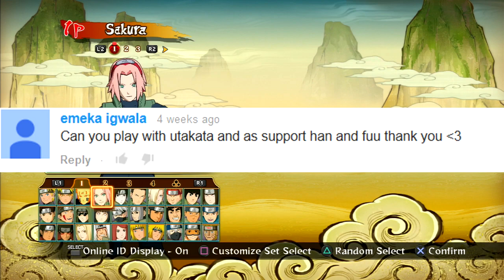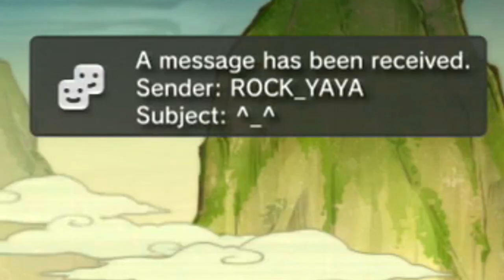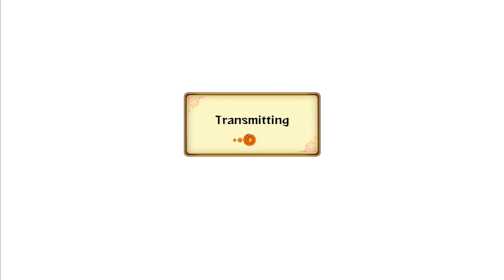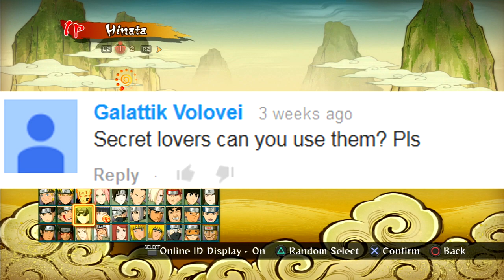Naruto Storm Revolution : Race Against Time - Live Ranked Ep. 48